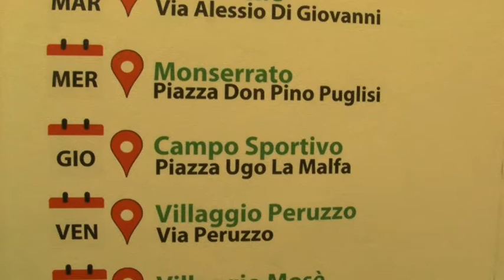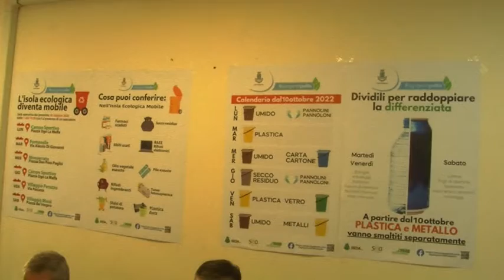Agrigento, rifiuti dal 10 ottobre cambia calendario della raccolta differenziata [STUDIO 98]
Da lunedì prossimo, 10 ottobre, ad Agrigento cambia il calendario di raccolta differenziata dei rifiuti che resta invariato dal lunedì al giovedì e che invece per la giornata di venerdì prevede il conferimento della plastica e del vetro e per il sabato, l'umido e i metalli. Partono le isole ecologiche mobili.